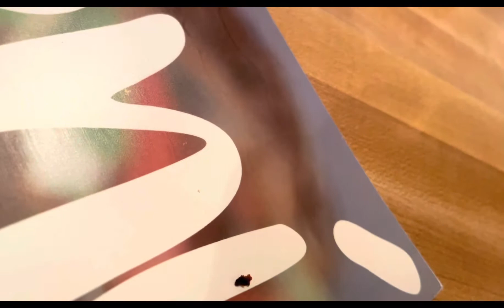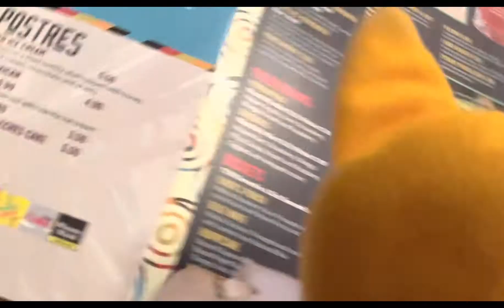BlueBlur: Sonic Summer Vacation Part 3